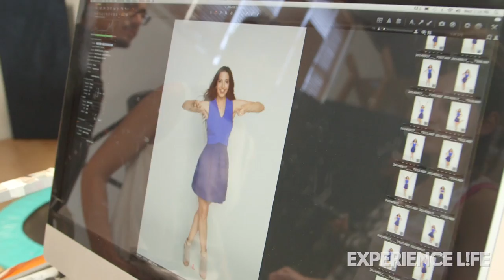Behind the Scenes With Marie Forleo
An entrepreneur, Web celeb, and the host of MarieTV, Marie Forleo has found her calling in helping others pursue their dreams and identify their passion and purpose. Hear more from Forleo about the importance of embracing our individual greatness and how owning our strengths can help change the world in our exclusive video.